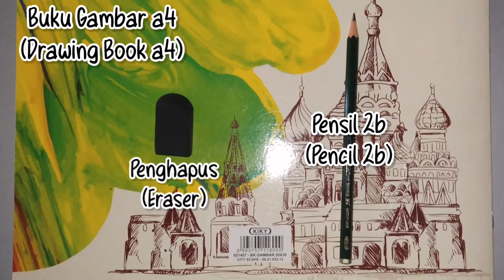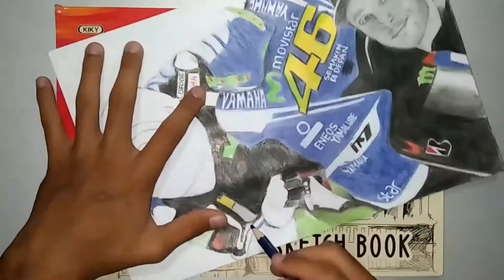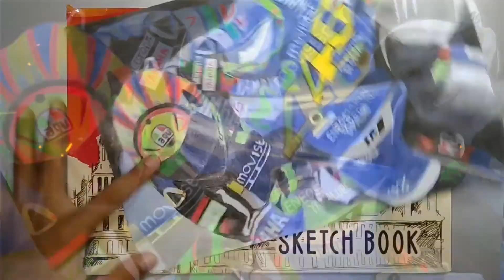How To Draw Rossi || Cara Menggambar Rossi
Belajar Cara Menggambar Rossi Sang Legenda MotoGP || Learn How To Draw Rossi the MotoGP Legend

The Tools I Use:
1.Drawing Book A4
2.Pencil 2b
3.Pencil 7b
4.White Pen
5.Eraser
6.Tissue
7.Cotton Bud
8.Faber Castell 48